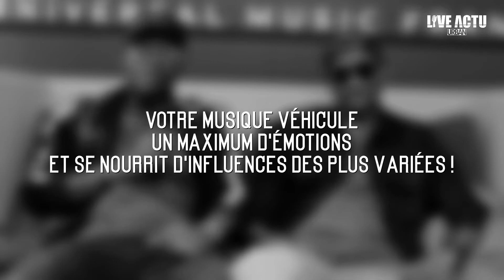Interview | Toofan : « On essaie d'évoluer avec ce que le temps nous propose ! »